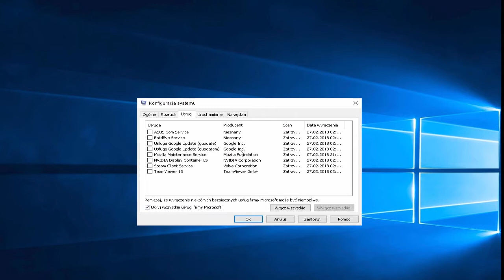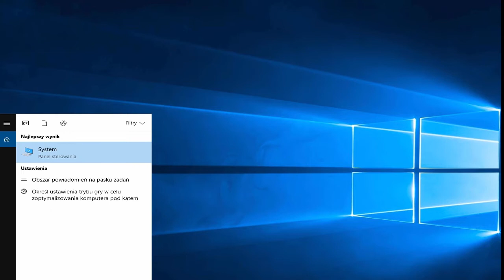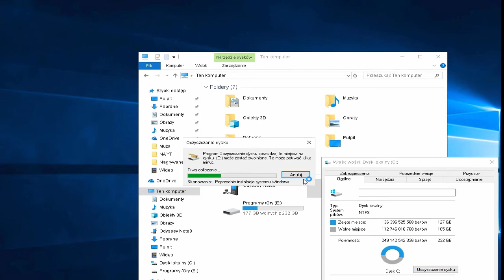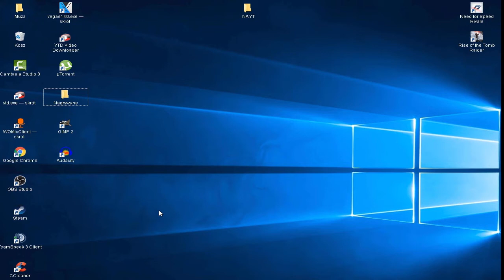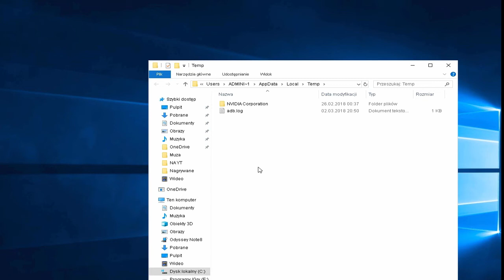🔥 PORADNIK🔥 -Optymalizacja Windows 10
Witajcie. Jest to mój drugi odcinek na YouTube więc jak wspominałem w poprzednim dopierdo zaczynam. Dzięki